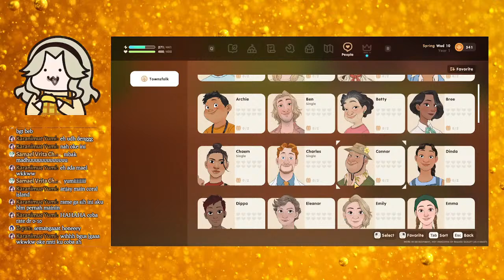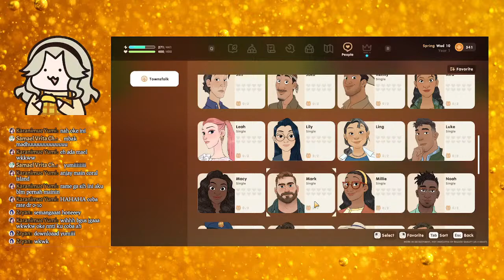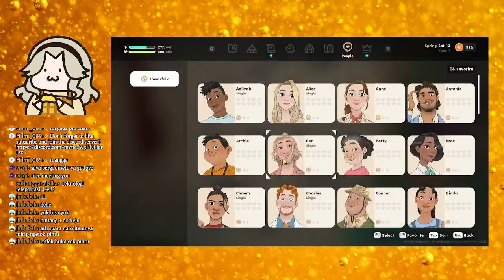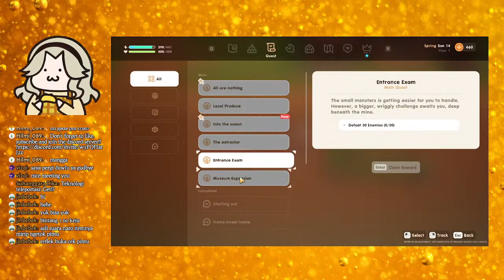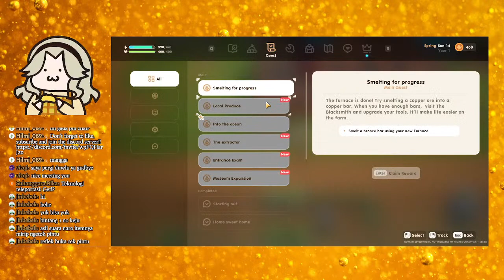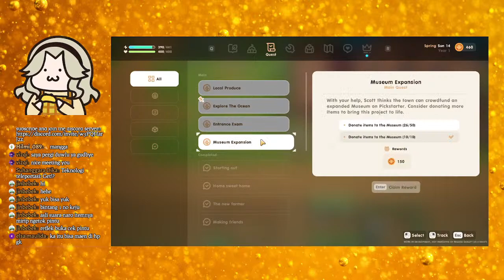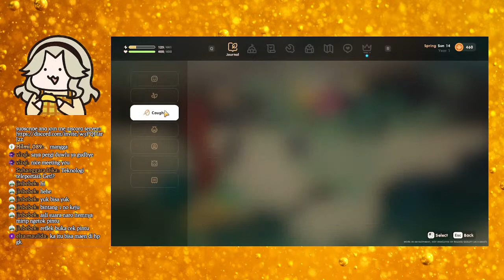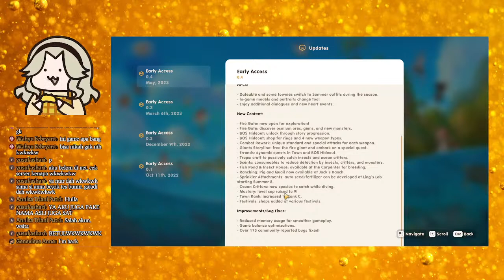【Coral Island】Playing Coral Island, again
the return of coral island harem king muehehehe